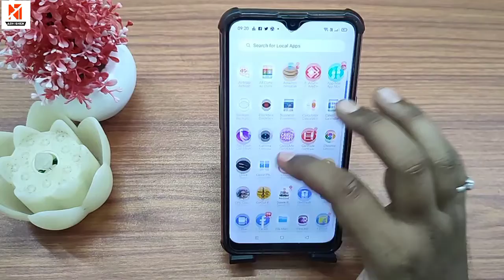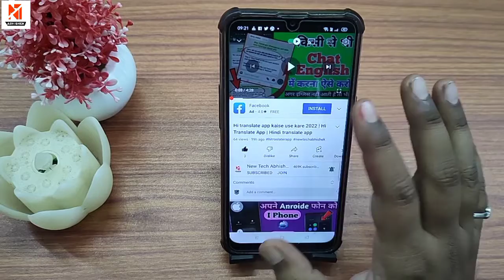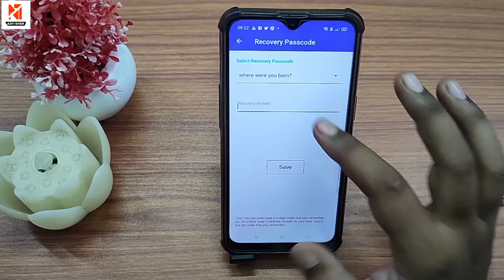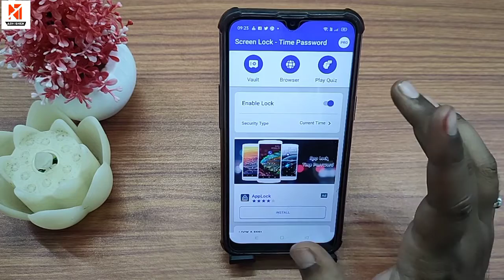Screen Lock Time Password Kaise Lagaye | Time Password Kaise Set Karen